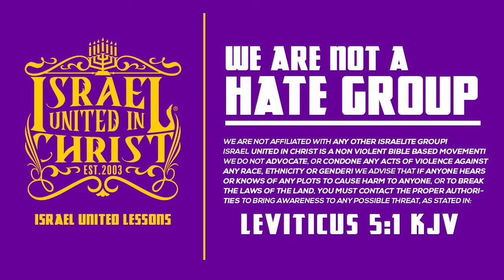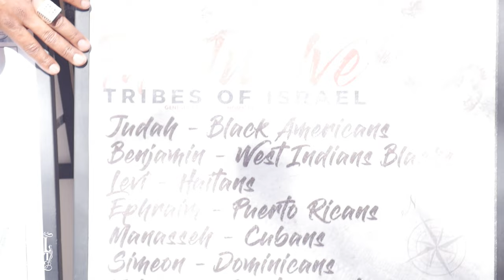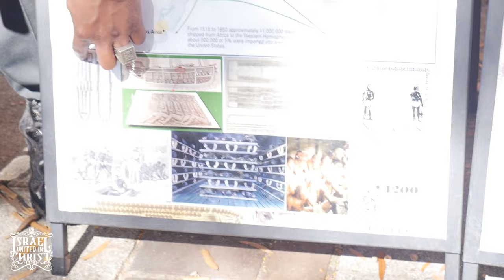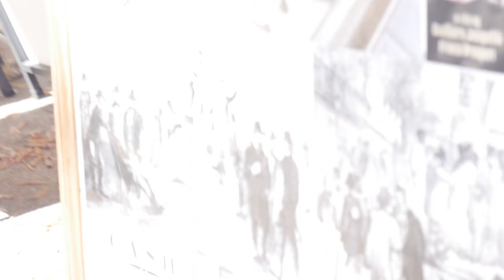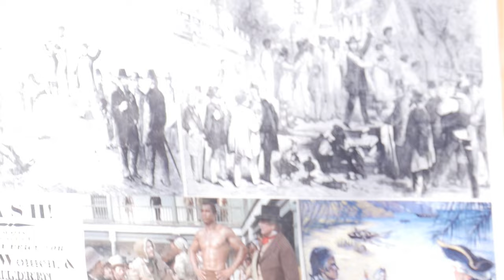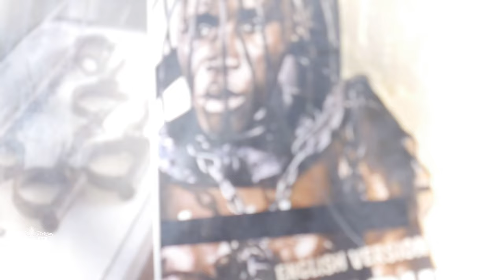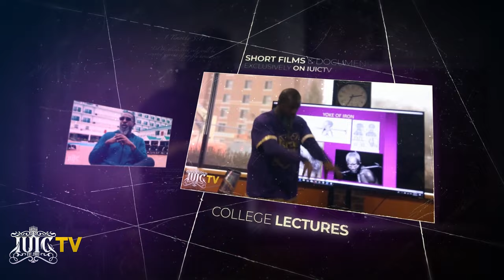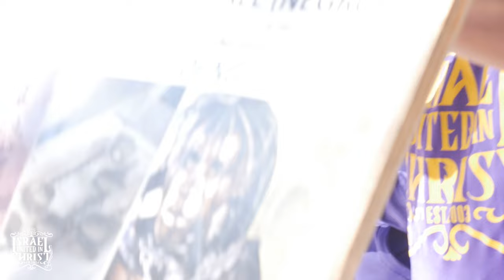Grandma Learns She Must Keep The Commandments